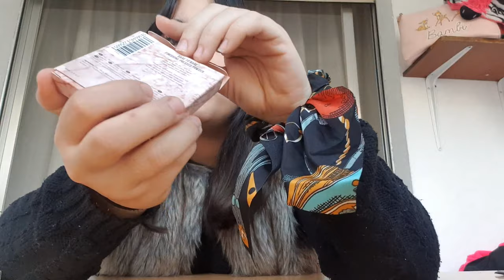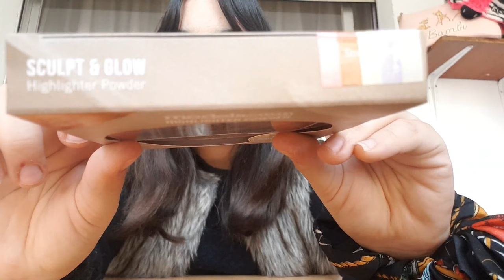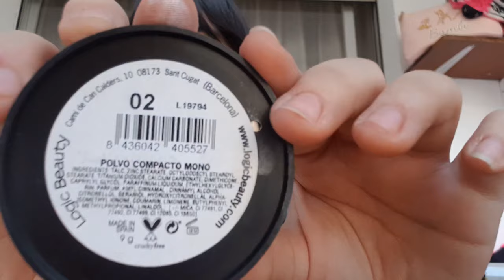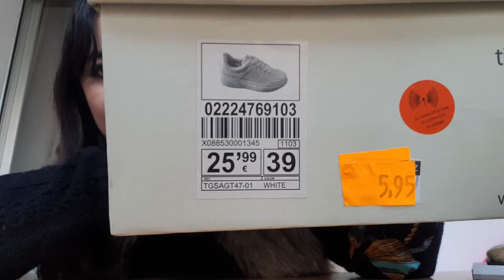HAUL DE ROPA Y DE COMPLEMENTOS 2020 || Primark, Primor,Tino González, Menta Basic...